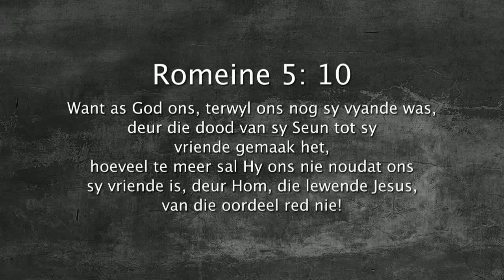Oordenking 13 Augustus 2018